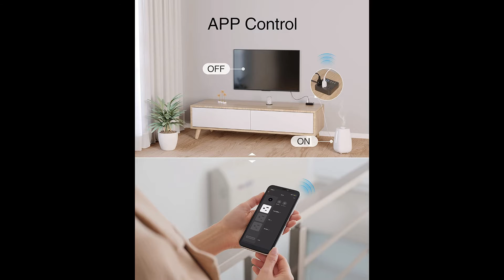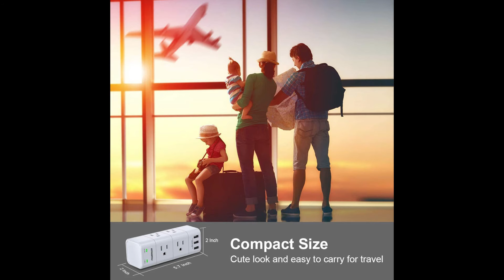Top Best Multi Plug Multiple Power Outlet Extender with USB Charger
With the development of science and technology, people's living standards have improved. Everyone and every family have at least two electronic products. Various electronic smart products such as computers, mobile phones, iPads, lights, and electrical appliances have become an indispensable part of our lives. When using electronic products in daily life, travel, business trips, etc., a power plug is required accordingly. Subsequent products, electronic products that multiple plugs and multiple power outlet extender with USB charger have improved the convenience of life and solved the problem of simultaneous charging of multiple electronics.